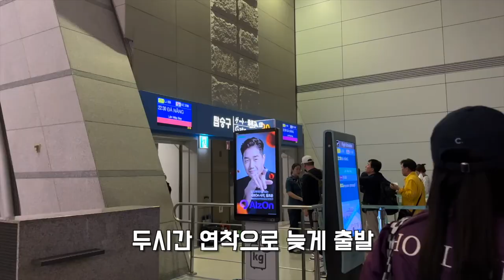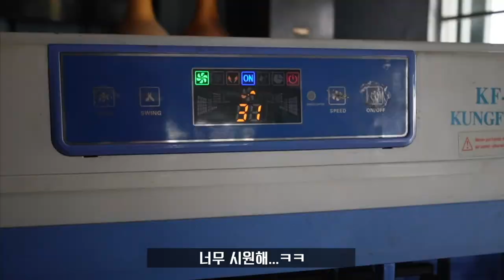베트남 다낭 자전거 여행 1편 - 덥다 정말 덥다 50도 라이딩